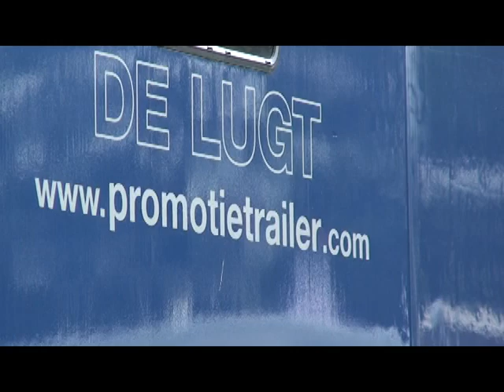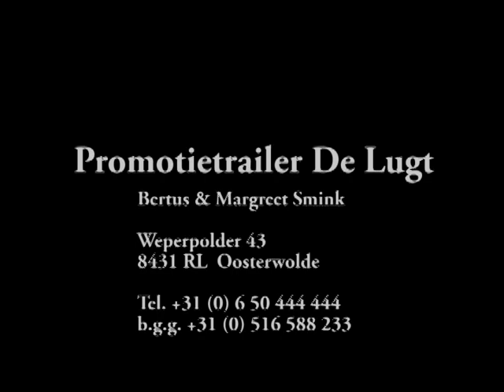De Lugt Promotietrailer